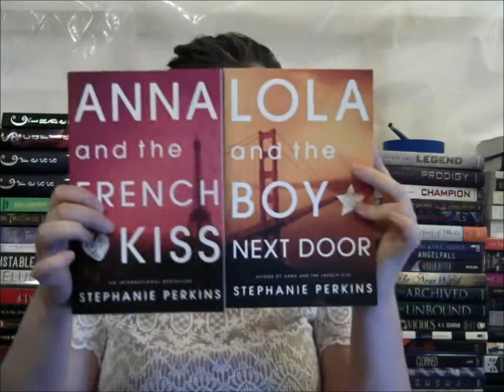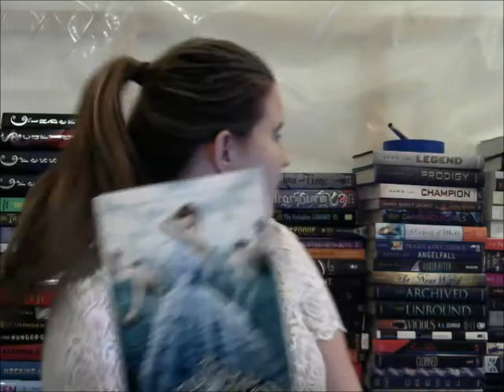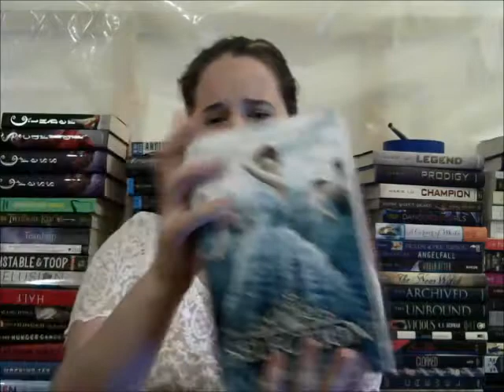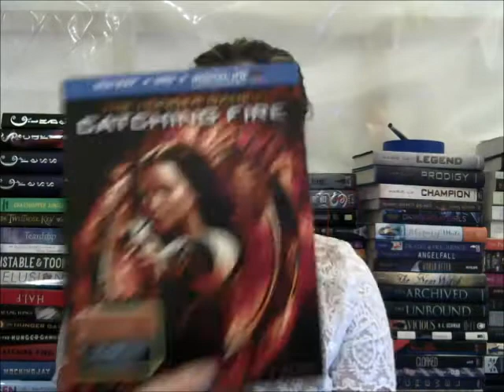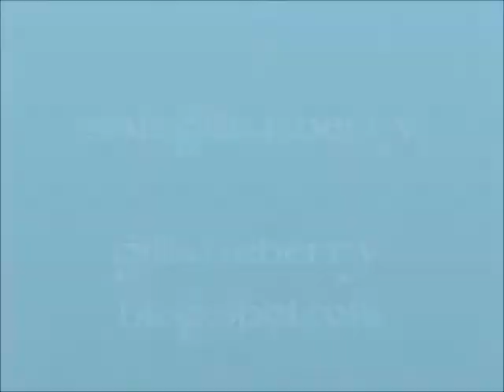Book Haul, or the One With the Surprise Birthday Present